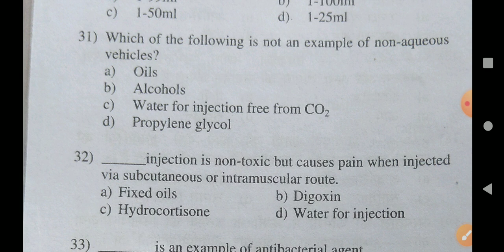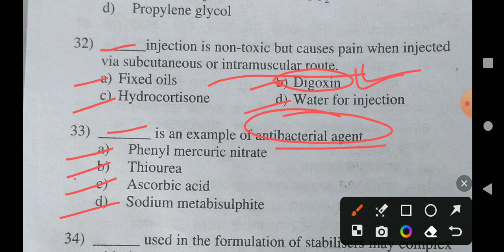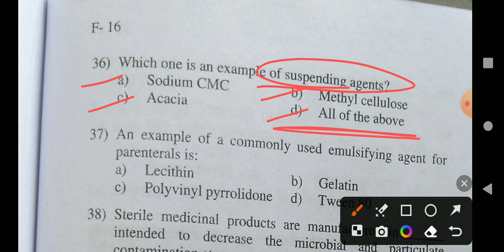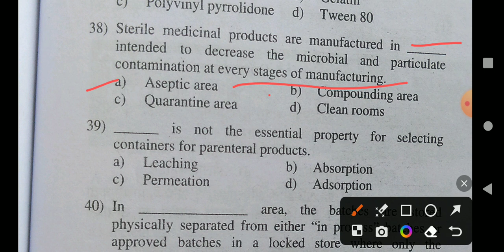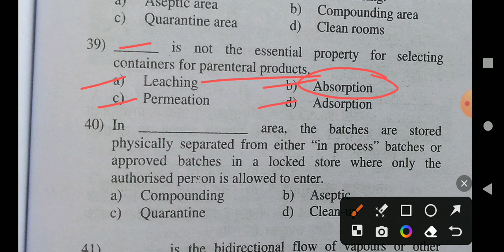(42) Exit Exam Important Mcqs Of Hospital And Clinical Pharmacy 17th May 2024.